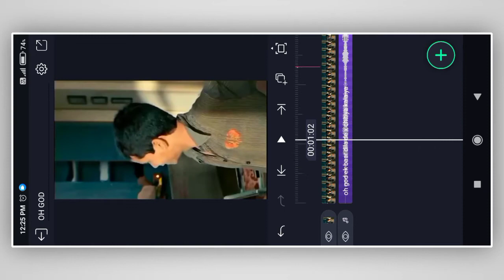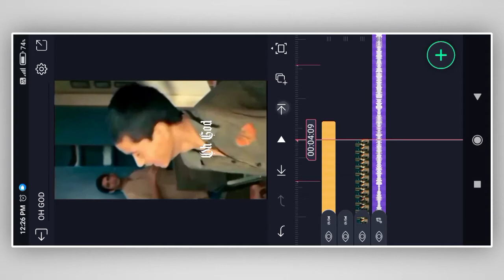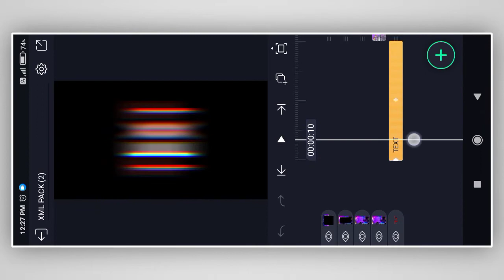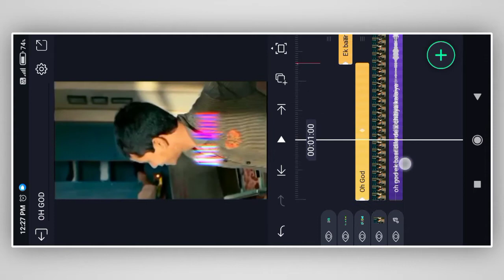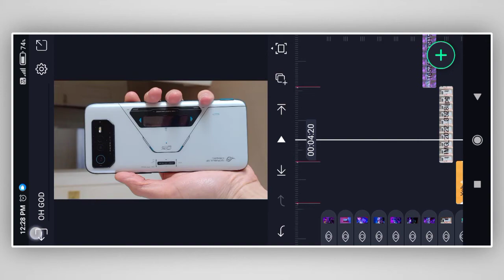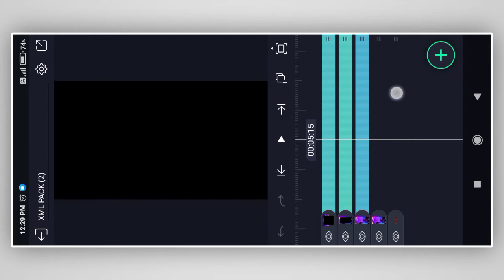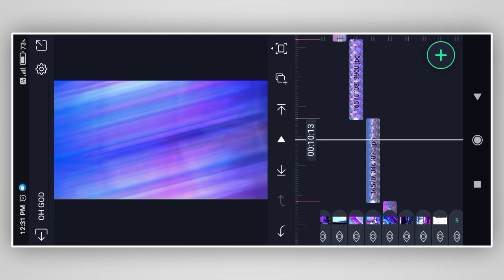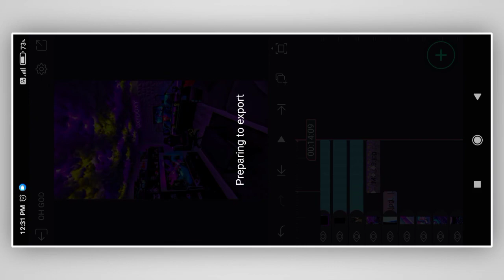OH GOD EK BAAR DILADE \ - xml tutorial | alight motion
≡≡≡≡≡≡≡『𝙰𝙿𝙿 𝚁𝙴𝚀𝚄𝙸𝚁𝙴𝙳』≡≡≡≡≡≡≡

≡≡≡≡≡≡≡『𝙼𝚄𝚂𝙸𝙲 𝙲𝚁𝙴𝙳𝙸𝚃』≡≡≡≡≡≡≡

≡≡≡≡≡≡≡『𝙵𝙾𝙻𝙻𝙾𝚆 𝙼𝙴』≡≡≡≡≡≡≡